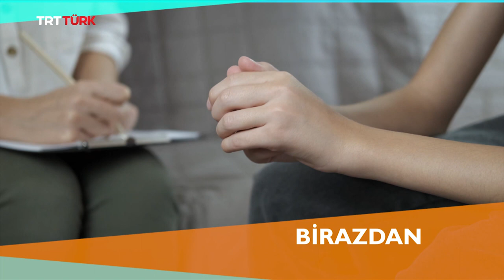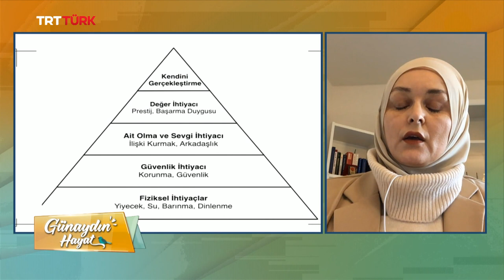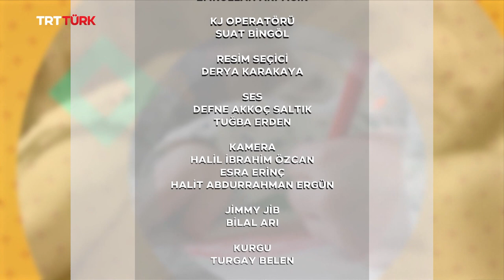Afet Dönemlerinde Psikososyal Destek Hizmetleri, Kadınlarda Kalp Sağlığı l Günaydın Hayat 192. Bölüm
Konuklar:
İstanbul Aile Sosyal Hizmetler İl Müdürlüğü Şube Müdürü Suzan Oktay Erol,
Girişimsel Kardiyolog Prof. Dr. Alp Burak Çatakoğlu
Şef Ayşe Kadaifçi

Günaydın Hayat hafta içi her sabah TSİ 10.00'da canlı yayınla TRT Türk ekranlarında. ⏱️